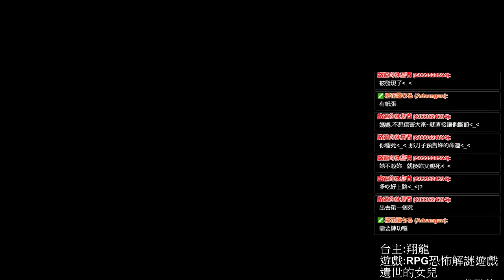媽媽的過去 ▏【翔龍實況】恐怖RPG解謎遊戲 遺世的女兒 #5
這是...
媽媽的過去?